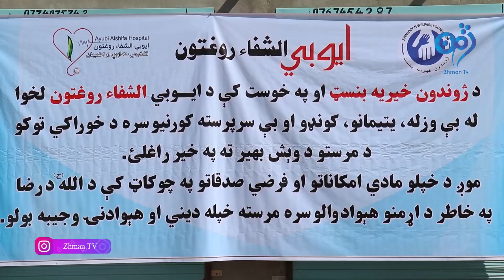خوست کې د ژوندون بنسټ له لورې د یو شمیر بې وزله کورنیو سره مرسته ترسره کړه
مرتسه ترلاسه کوونکي کورنیو  غړي وايي چې اړونده بنستونه دې  د دوی ژوند ته پام وکړي